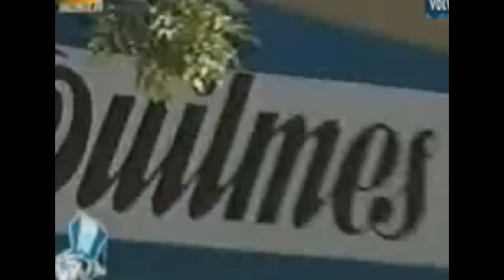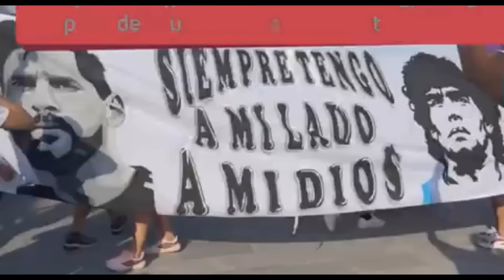¿Fútbol Mx sin Pasión? Razones que Nos Hacen Inferiores a Argentina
¡Hola a todos! Hoy vamos a hablar de por qué México y Argentina, a pesar de compartir una gran pasión por el fútbol, están en niveles muy diferentes. Desde la falta de ídolos hasta la cultura del deporte, aquí te presento las razones por las que México no alcanza el éxito futbolístico de Argentina. ¡Vamos a empezar!